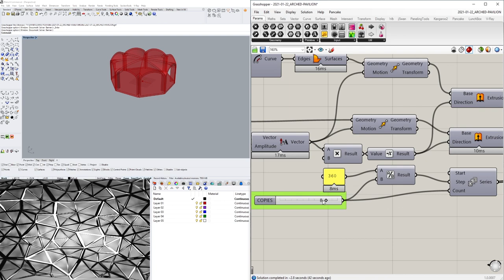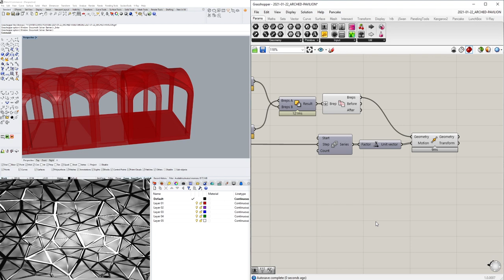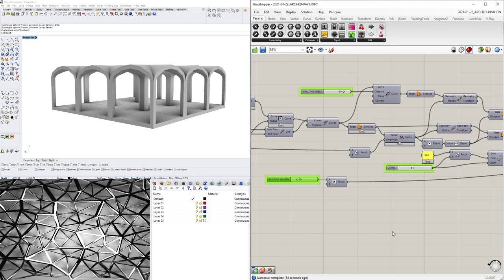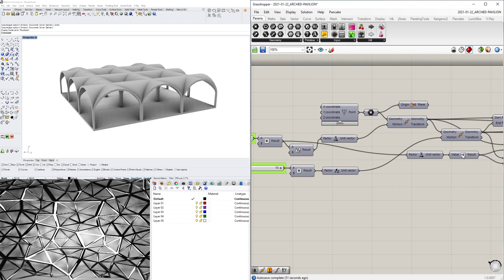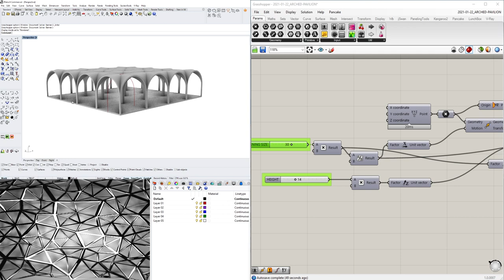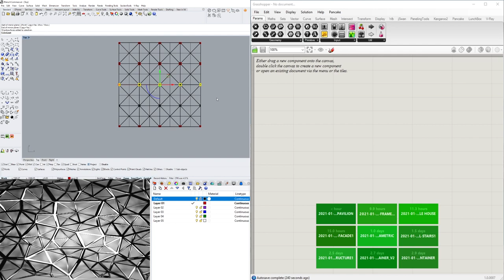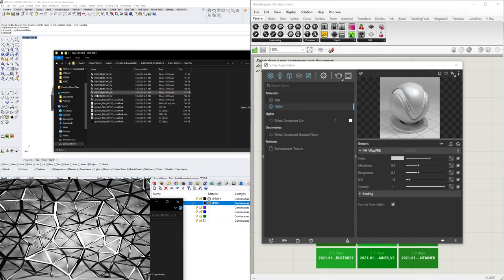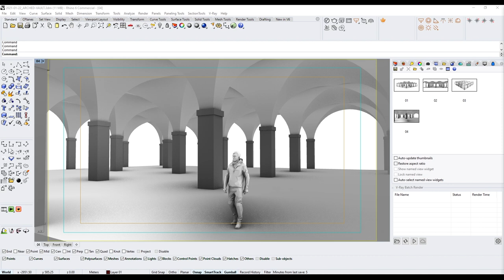Arched Vaulted arrayed Module Rhino and Grasshopper Overview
These tutorials are great for students who are trying to expand their design arsenal. They will allow you to create some complex and impressive designs in using this unique method of Parametric Design. The steps in this tutorial are useful for many other applications. So make sure to follow me for future lessons, and let me know if you have any questions, or ideas for future videos. By the end of this course, you will have a better understanding of how Parametric Design works and how you can apply it to your specific use case.